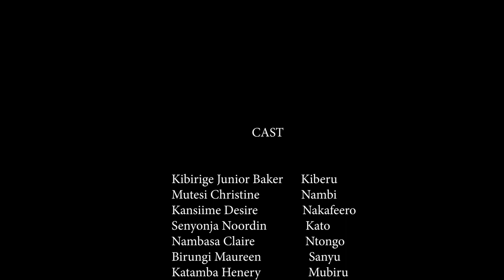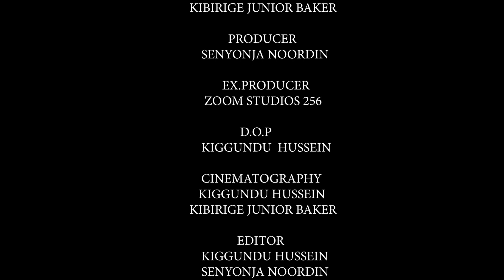SWEET LOVE EPISODE 3